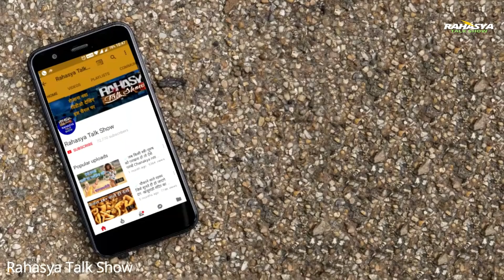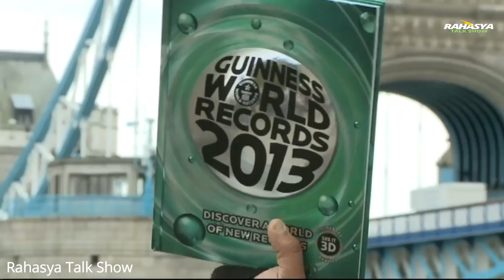विशालकाय मसल्स वाले 5 बॉडीबिल्डर, देखकर आँखों पर यकीन नहीं करेंगे \ bodybuilding websites